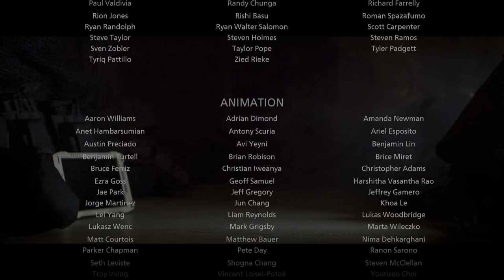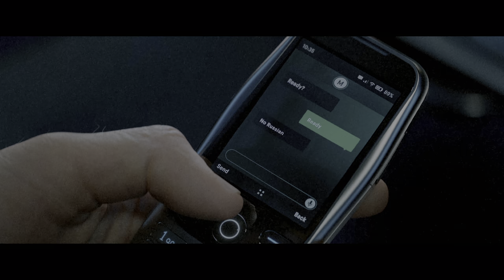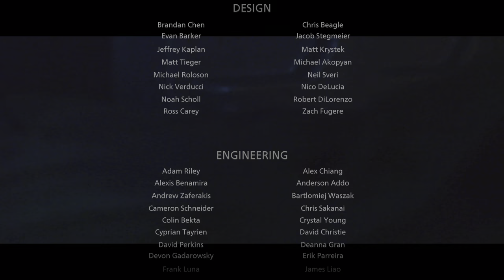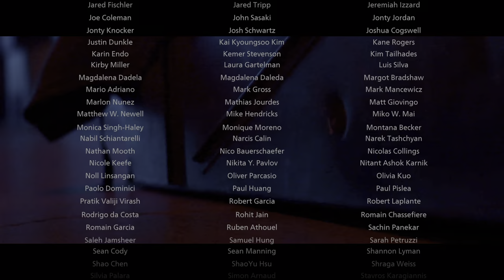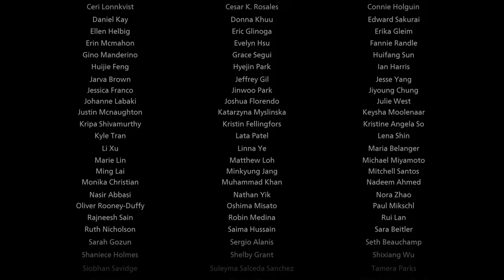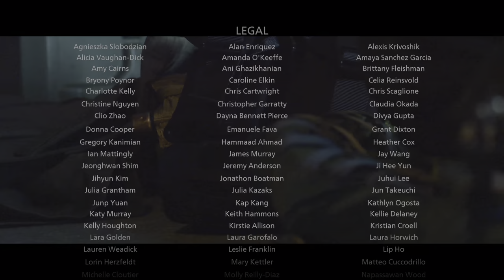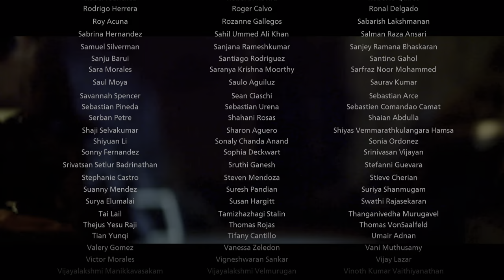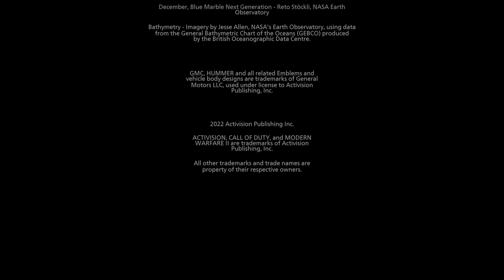【PS5版吹き替え】CoD:Modern Warfare II キャンペーン#17 "カウントダウン" END【4K/HDR】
OS: Windows10 64bit
CPU: Core i9-10850k
RAM: 64GB
GPU: RTX3090 24GB
キャプチャボード: Monsterx u3.0r or AVerMedia Live Gamer 4K GC573
キーボード: K65 RAPIDFIRE Cherry MX Speed RGB COMPACT
マウス: logicool g402
ヘッドセット: Logicool G G933s無線仕様
マウスパッド: Logicool G G240t
所持中の家庭用ゲーム機:

【サブ機】
OS: Windows10 64bit
CPU: Core i7-7700K 4.2GHz
RAM: 16GB
GPU: GTX1080Ti 11GB+Asetek